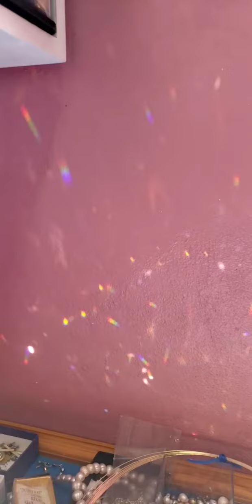My Little Aurora Borealis World